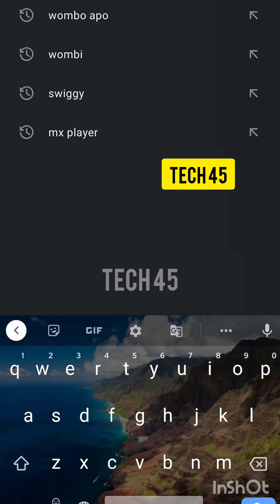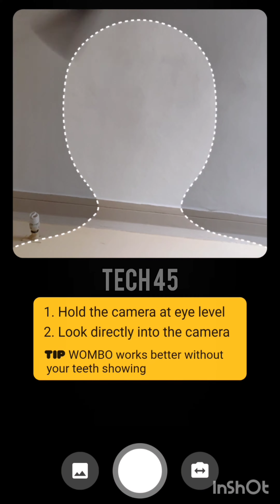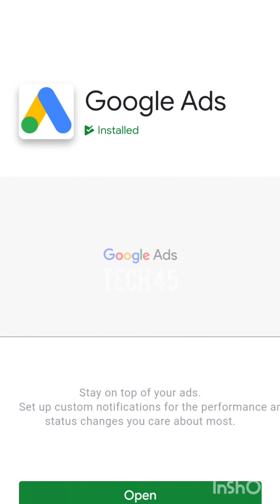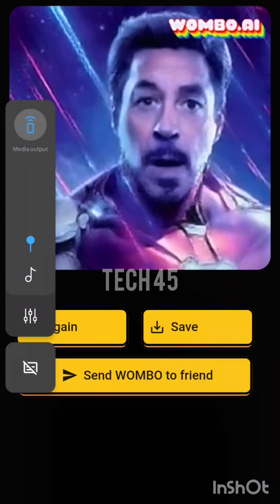how_to_use_Wombo_app ? | Telugu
here's the best viral face moving animation video making app review..

let's just make fun.. 😂😉 with Thanos